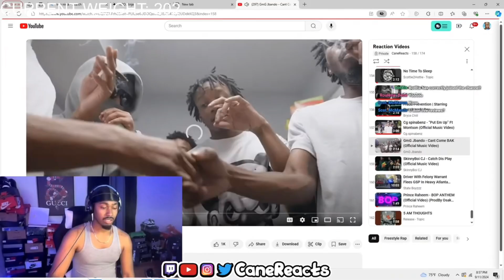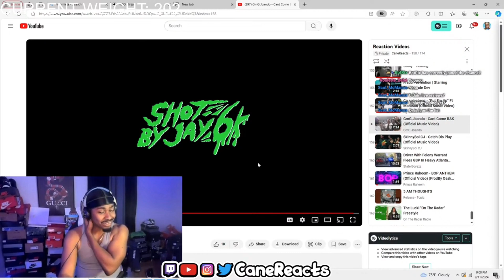CaneReacts To “GmG JBando - Can’t Come BAK (Official Music Video)”